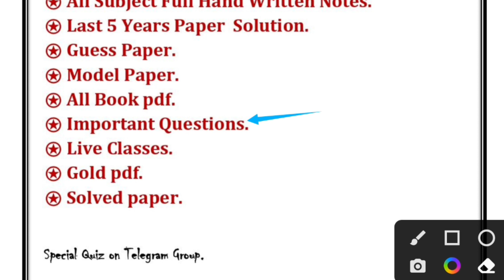Basic of Mechanical and Civil Engineering | Tidal Energy | Solar Energy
1.BMCE polytechnic 2nd semester
2.BMCE polytechnic 2nd semester
3.BMEE diploma 2nd semester
4.BMCE polytechnic 2nd semester mcq
5.BMCE polytechnic 2nd semester syllabus
6.BMEE polytechnic 2nd semester syllabus
7.BMCE polytechnic 2nd semester syllabus mcqs
diploma,applied mathematics 2nd semester
8.BMEE 2nd semester polytechnic
9.BMCE 2nd semester mcq
10.BMEE 2nd semester mcq
11.Up polytechnic 2nd semester bmee
12.BMCE polytechnic 2nd semester mcq
13.General engineering 2nd semester
14.Basic of mechanical and civil engineering
15.Basics of electrical engineering of mechanical and civil engineering
16.Basics of mechanical and civil engineering
17.Bmce (basic of mechanical and civil engineering)
18.Polytechnic second semester basic mechanical of civil engineering
19.Basic of mechanical and civil engineering for polytechnic
20.Basic of mechanical and civil
21.Mechanical engineering,solar energy
22.Chemmical Engineering BMCE
23.Basic of mechanical and civil engineering for chemical engineering 3rd semester